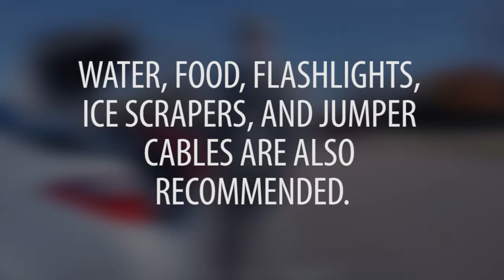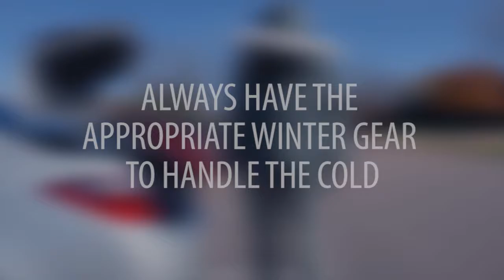2018 Winter Safety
Mike the Knight helps the Airmen of Peterson Air Force Base Prepare for the upcoming winter weather.

Music
Epic TV Theme

A song of Ice and Fire by ross bugdan